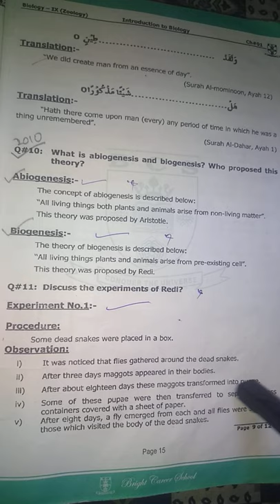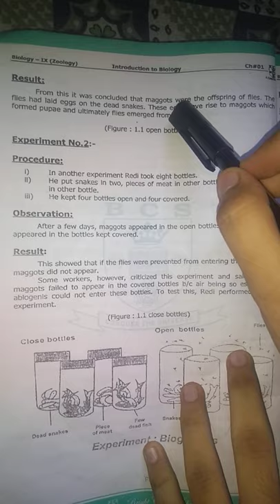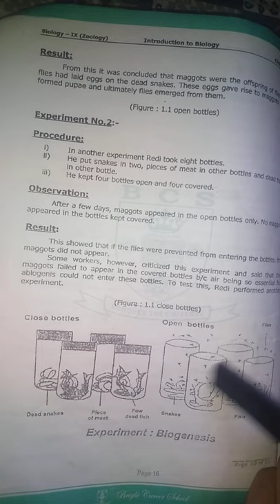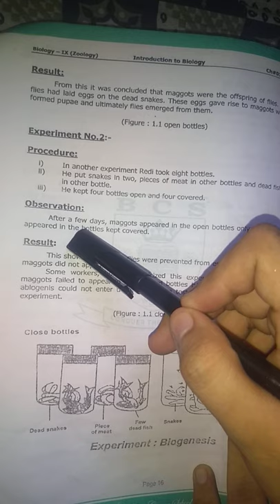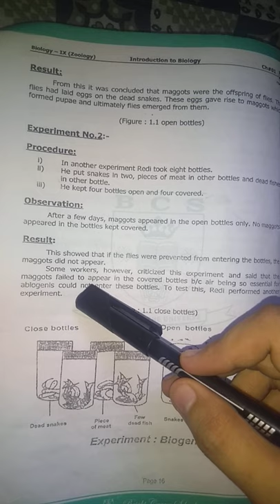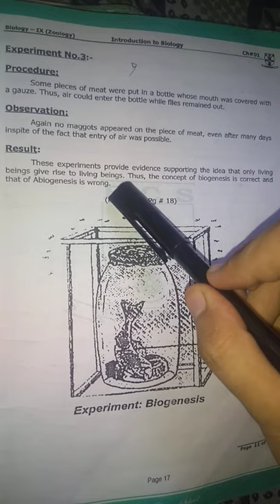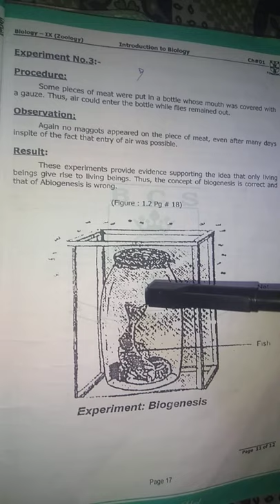#7 Redi Experiments | Redi's experiments complete in detail | 9th and 10th Biology | chapter no 1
Is lecture may Redi Kay 3 experiments complete or detail may parhaay Hain !